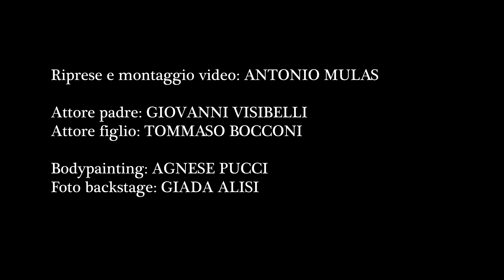MATTEO CROCE - Non può essere lontano (Official Video)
Un paio di anni fa ho scritto una canzone per mio padre. Avevo bisogno di comunicargli una serie di cose che a parole proprio non uscivano. Rabbia, paura, dolcezza, speranza, amore. Presi tutto e lo infilai in "Non può essere lontano".
Un anno dopo ho trovato il coraggio sufficiente per fargliela sentire. Il live più difficile della mia vita. Alla fine, quando sono riuscito a scollare gli occhi dal manico della chitarra e a spostarli su di lui, mio papà piangeva. Un'altra volta la musica è arrivata dove le parole non si sognavano neppure di arrivare.

Questa canzone è la prova che, a volte, bastano pochi minuti per ricucire un legame, per farsi scivolare dalle spalle anni di non detti e silenzi. Mi auguro che possa essere emozione e ispirazione per tutti i padri e figli/figlie con cui entrerà in contatto.

"Non può essere lontano" è stato prodotto da Cesare "Mac" dei Negrita presso il Cicaleto Recording Studio di Arezzo (AR).
Chitarra elettrica: RENZO NUTI
Batteria: FRANCESCO MARESCA
Sax tenore: MATTEO MARSEGLIA
Chitarra acustica, voce e controcanti: MATTEO CROCE

| Crediti del video |
Idea e sceneggiatura: MATTEO CROCE e ANTONIO MULAS
Riprese, editing, montaggio e produzione: ANTONIO MULAS (Amulasart)
Bodypainting: AGNESE PUCCI (body_photo_art)
Foto di backstage e supporto tecnico: GIADA SENESI
Padre: GIOVANNI VISIBELLI
Figlio: TOMMASO BOCCONI
Busker: MATTEO CROCE
Per i filmati e le foto ringrazio mia mamma, ché senza la sua copertura mediatica di 20 anni fa il video sarebbe venuto senz'altro meno bello

Se mi cerchi mi trovi anche su
IG e TIKTOK: @matteocroce_cantautore